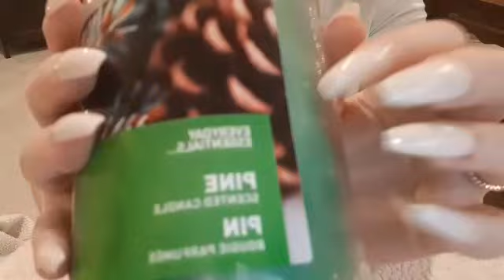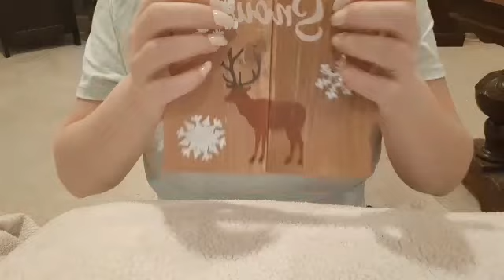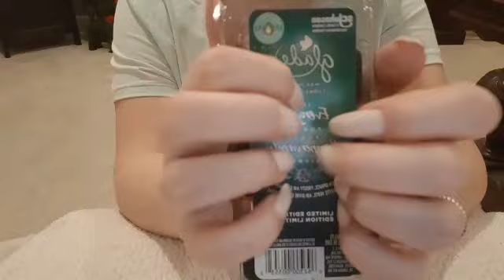ASMR Tapping On Pine Items(Lo-fi)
Tapping and Scratching on pine items.

I record without the Blue Yeti microphone and use my headphones or cell phone only for picking up the audio. I personally love both when I watch ASMR. I hope you like them too ❤